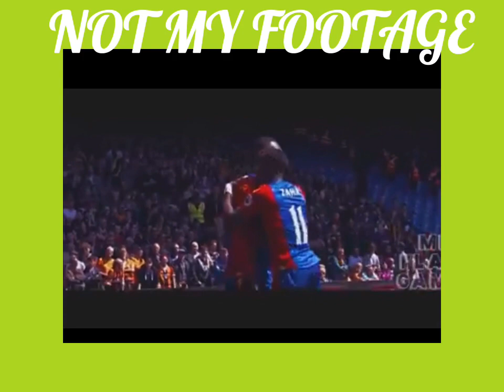Thanks for Benteke